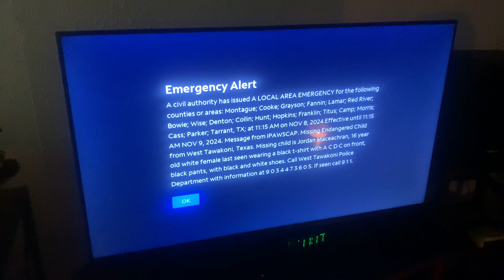TEXAS LOCAL AREA EMERGENCY ON TV (REAL EAS#4308)